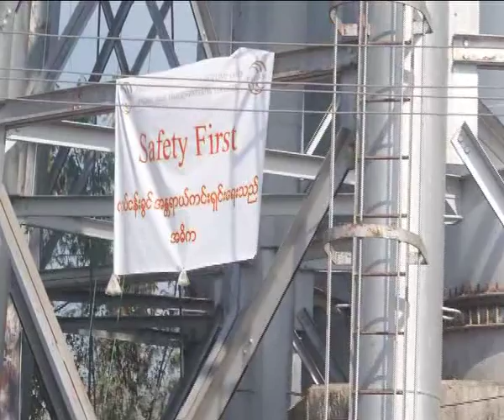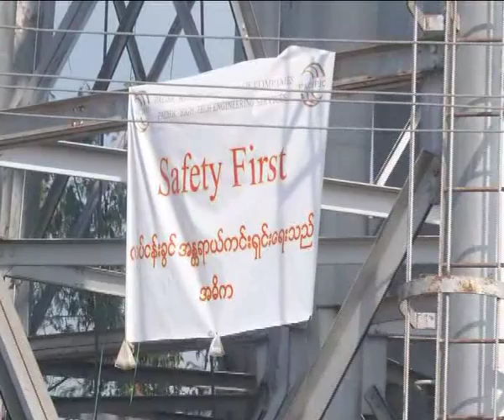Blasting & Painting (SURGE TANK at No-2 Balu Chaung Hydropower Plant)